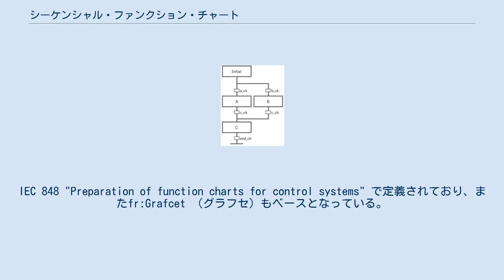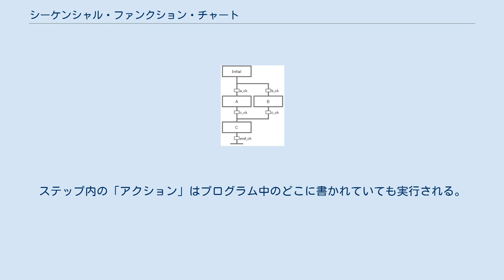シーケンシャル・ファンクション・チャート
シーケンシャル・ファンクション・チャート（SFC） シーケンシャル・ファンクション・チャート(Sequential function chart)またはSFC言語（～げんご）はプログラマブルロジックコントローラ(PLC)用のグラフィカルなプログラム言語で、 IEC 61131-3標準で定義される5言語のうちのひとつ。
IEC 848 "Preparation of function charts for control systems" で定義されており、またfr:Grafcet （グラフセ）もベースとなっている。
 この言語はシーケンス制御を状態遷移図のように記述するのに適している。
 シーケンシャル・ファンクション・チャートの主なコンポーネントには以下のものがある。
 プログラムは初期ステップ（右図ではInitial）から開始する。
図中の大きい長方形がステップで、ステップ直前の小さい四角形がトランジション（条件）を表す。
 トランジションに記述されている条件が true（真）になると、直下のステップが起動する。
ステップ内の「アクション」はプログラム中のどこに書かれていても実行される。